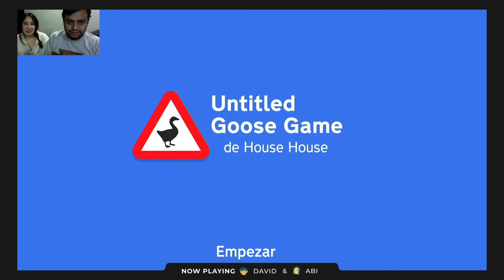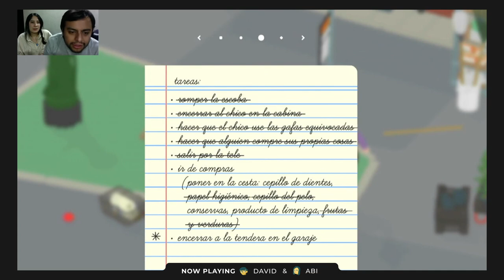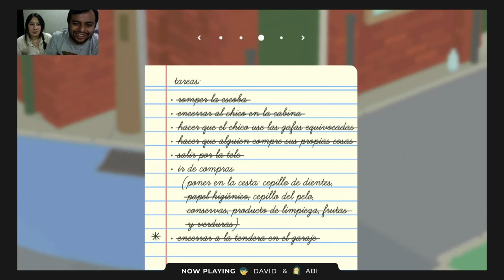¿Cómo Conseguir El Cepillo de Dientes?, Cuando los Gansos Atacan | 01 | Untitled Goose Game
En este capítulo de Xenomenoide, David y Abi se adentran a hacer travesuras de a dos, conseguir un cepillo de dientes y divertirse cómo los gansos que son. Acompáñenos a ver esta increíble aventura de destrucción, miedo y traumatismo inmediato.

Seal: vinsel_castro
David: dc.alley
Mario: mariiokennedy
Javi: javierdernt

Xenomenoide

Xenomenoide